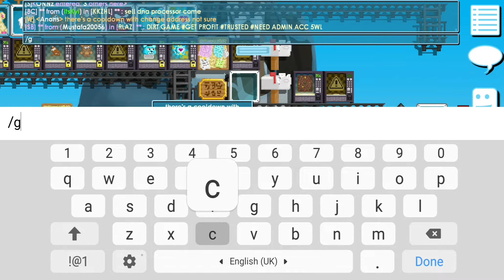BUYING MY DREAM WORLD ( BuyBear ) ft. Anons | Growtopia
Finally saved up enough for this world , BuyBear!